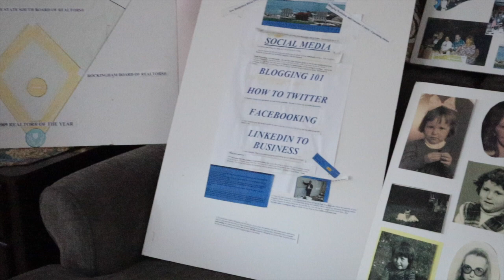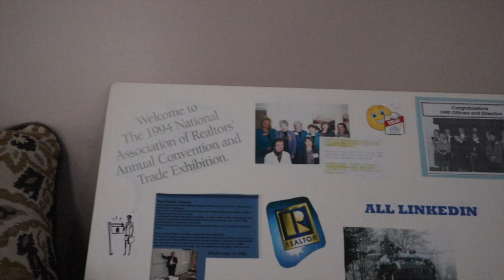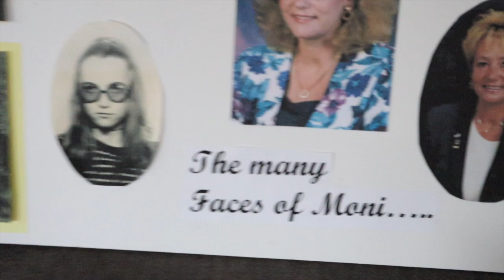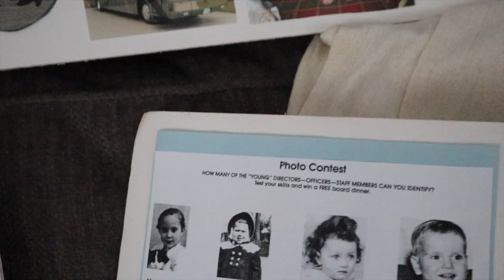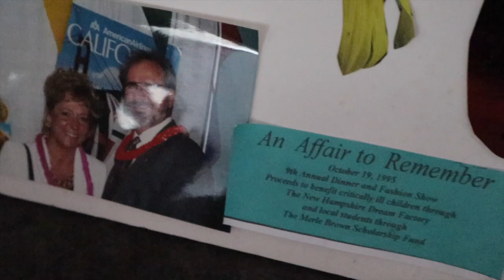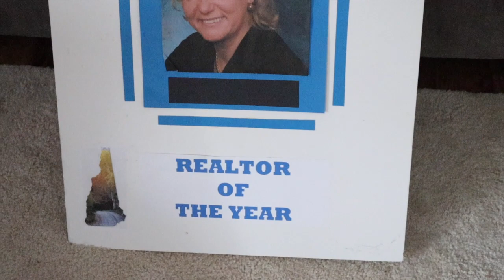Retin- A questions | Being Thankful | Mature Beauty | Sixty Plus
Happy Thanksgiving!  Today I answer the question regarding using Rtein-A and Trophy Skin Microderm MD and Labelle Spatula.  I am not suggesting or recommending that you do what I do. In fact the manufacturer recommends that you DO NOT use Retin-A and their MicrodermMD  together. Please use your own judgement regarding skin care and any treatments.    l also share what I am Thankful for and an award that deeply touched me. Please have a safe and happy Thanksgiving and thank you for spending some of your precious time with me.

My Hair - Henry Margu's  Hayden wig in the color 14H.
Hayden on Amazon
Products Mentioned:
Trophy Skin MicrodermMD
Trophy Skin Labelle Spatula

Time Stamp
REALTOR Of the Year  16:37

Curious about My Retin-A Journey:
I am not a doctor, not a skin care professional but just a woman in her sixties exploring and sharing what has worked for me and what hasn't.  Please DO Your Own Research before starting on any skin care regiment.   My dermatologists has given me a prescription for Retin-a and I am screened yearly.  I purchase my Retin-A overseas via Reliable RX Pharmacy

My Camera Gear:
Vlogging Camera- Canon M50 and I use my old Sony a5100 at times & my Iphone 7plus when out and about.